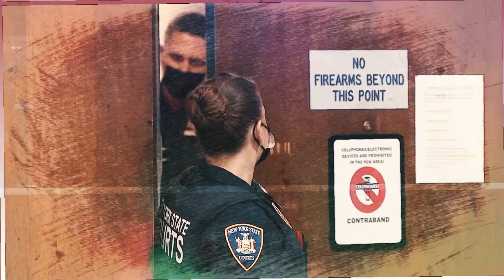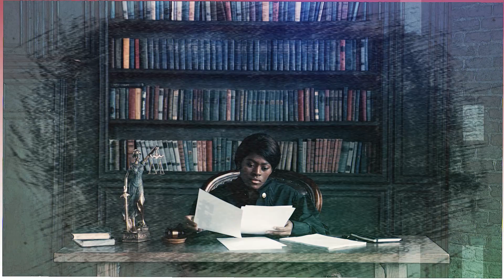Handy Man Drags DEAD Body in a DUFFEL BAG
The Horrific Murder and Discovery of Orsolya Gaal

To love and be loved is the beauty of life; many people yearn for peace, love, and happiness. Individual dispositions and upbringing will lead people to find happiness in different ways. Some people get married for happiness, while some get involved in extramarital affairs. But sometimes, those extramarital relationships bring them to tragic ends.

Inspired by Red Tree Crime, Real Stories, and Mind Of A Criminal.

Inspired by The Harrowing Story Of Orsolya Gaal

Inspired by New details revealed in Orsolya Gaal murder investigation in Queens

Inspired by Developing story in NYC! The murder of Orsolya Gaal

On True Crime Prime we will go through scary stories, forensic files, true scary stores, and true crime recaps.